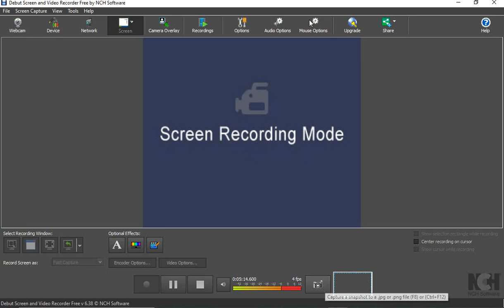enjoy this game its called bullet time fighting